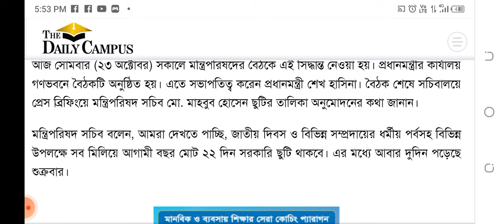২০২৪ সালে সরকারি ছুটি কত দিন? জানালেন মন্ত্রীপরিষদ সচিব | 2024 Govt Holiday.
২০২৪ সালে সরকারি ছুটি কত দিন? জানালেন মন্ত্রীপরিষদ সচিব | 2024 Govt Holiday.

২০২৪ সালেও সরকারি ছুটি ২২ দিন

চিবালয়ে প্রেস ব্রিফিংয়ে মন্ত্রিপরিষদ সচিব মো. মাহবুব হোসেন  © সংগৃহীত

২০২৪ সালের সরকারি ছুটির তালিকা অনুমোদন দিয়েছে মন্ত্রিসভা। চলতি বছরের মতো আগামী বছরও সাধারণ ও নির্বাহী আদেশে ছুটি মিলিয়ে মোট ২২ দিন ছুটি থাকবে। এরমধ্যে দুদিন পড়েছে সাপ্তাহিক ছুটির দিন শুক্র ও শনিবার।

আজ সোমবার (২৩ অক্টোবর) সকালে মন্ত্রিপরিষদের বৈঠকে এই সিদ্ধান্ত নেওয়া হয়। প্রধানমন্ত্রীর কার্যালয় গণভবনে বৈঠকটি অনুষ্ঠিত হয়। এতে সভাপতিত্ব করেন প্রধানমন্ত্রী শেখ হাসিনা। বৈঠক শেষে সচিবালয়ে প্রেস ব্রিফিংয়ে মন্ত্রিপরিষদ সচিব মো. মাহবুব হোসেন ছুটির তালিকা অনুমোদনের কথা জানান।

মন্ত্রিপরিষদ সচিব বলেন, আমরা দেখতে পাচ্ছি, জাতীয় দিবস ও বিভিন্ন সম্প্রদায়ের ধর্মীয় পর্বসহ বিভিন্ন উপলক্ষে সব মিলিয়ে আগামী বছর মোট ২২ দিন সরকারি ছুটি থাকবে। এর মধ্যে আবার দুদিন পড়েছে শুক্রবার।

সচিব মো. মাহবুব হোসেন বলেন, এছাড়া ধর্মীয় কারণে বিভিন্ন সম্প্রদায় ঐচ্ছিক ছুটি নিতে পারবে। সেটি আমাদের আছে।